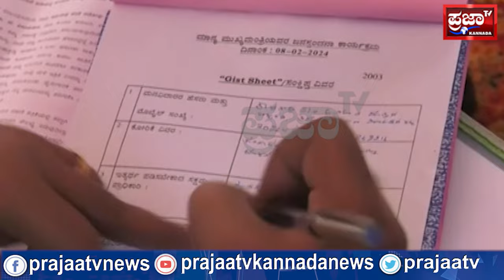Siddaramaiah Janaspandana: ವಿಧಾನಸೌಧದ ಆವರಣದಲ್ಲಿ CM ಸಿದ್ದರಾಮಯ್ಯ ಜನಸ್ಪಂದನ-ಸಾವಿರಾರು ಸಂಖ್ಯೆಲಿ ಬಂದ ಜನರು